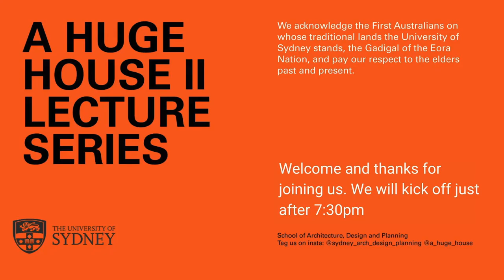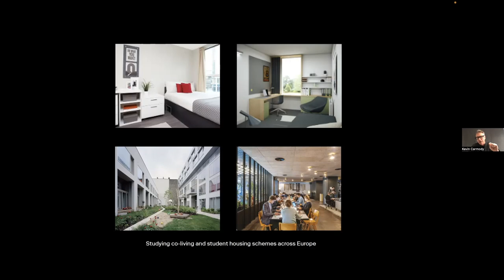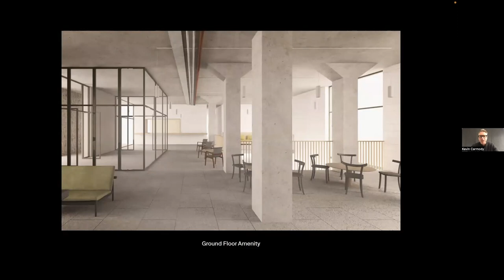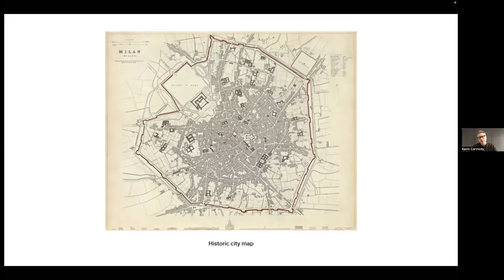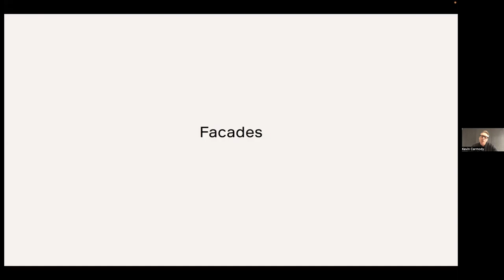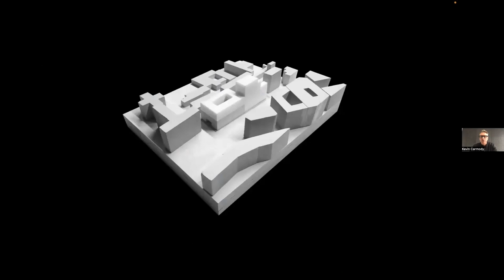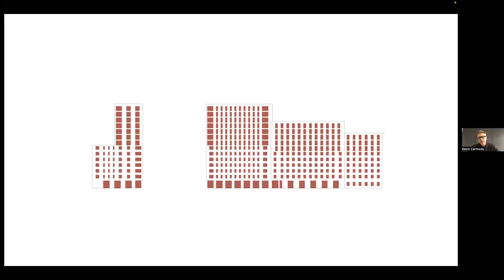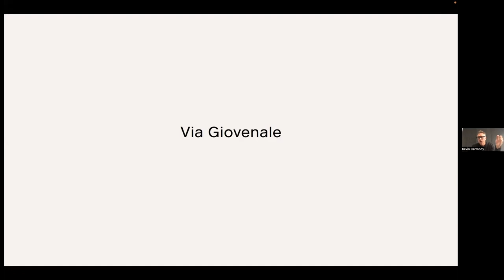A Huge House II with Carmody Groarke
‘A Huge House II' Lecture Series organised by Guillermo Fernández-Abascal from the Sydney School of Architecture, Design and Planning

A Huge House II explores the resurgence of student housing in the architectural debate. Student housing is an old programme, an archaic type, a prototype for the repeatability of modern living, and at the same time, a simple programme asking complex questions today. This lecture series invites three international practitioners to discuss this domestic typology as the ultimate project to test contemporary life.

This online lecture was recorded on Monday 15 May 7:30 PM AEST, with Kevin Carmody, Carmody Groarke, hosted by Guillermo Fernández-Abascal.